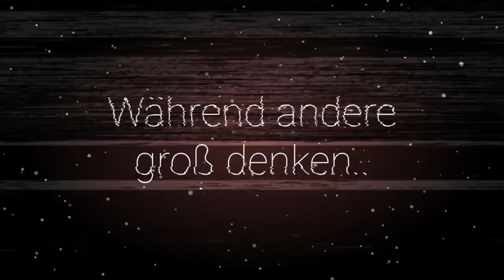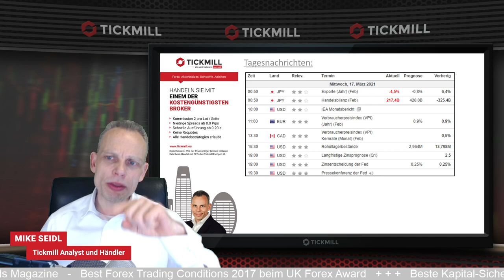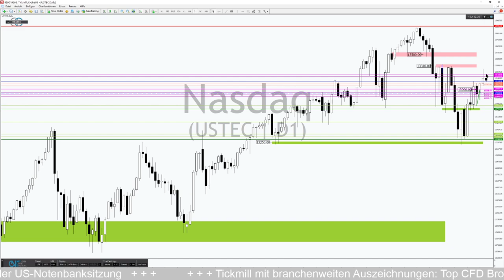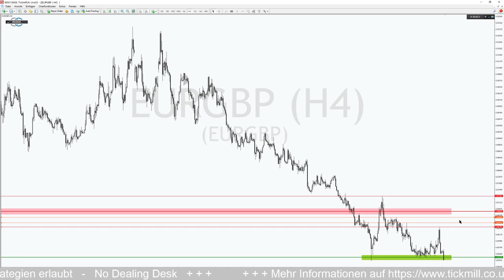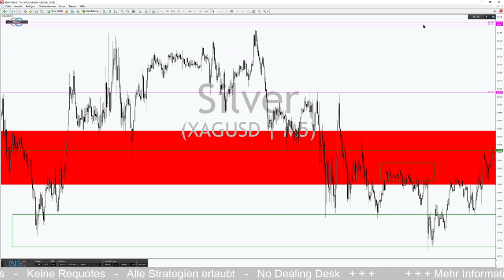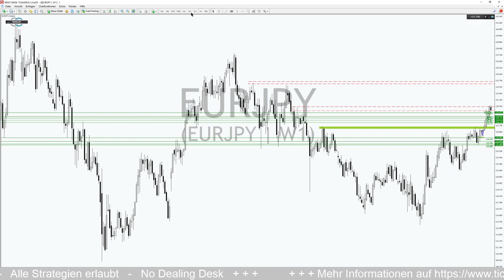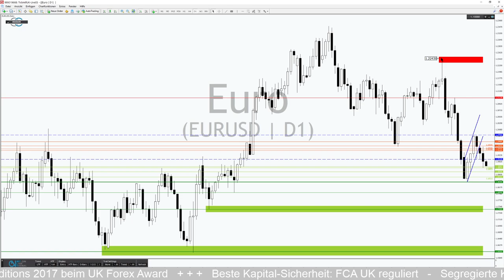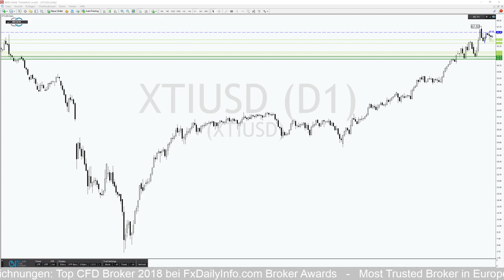EURGBP zeigt deutliches Abwärtspotential